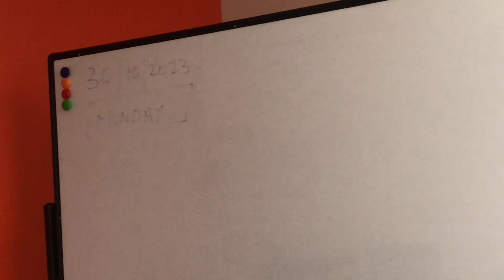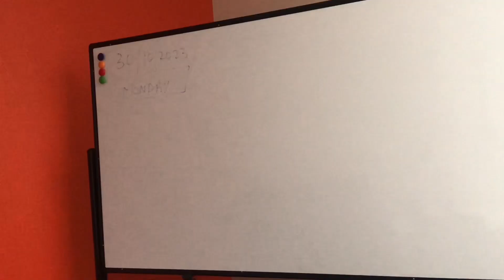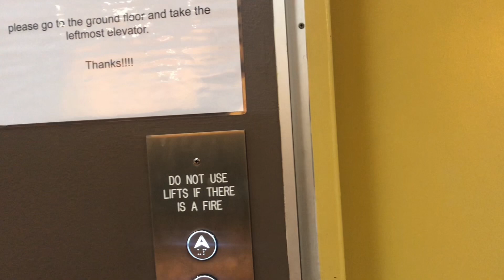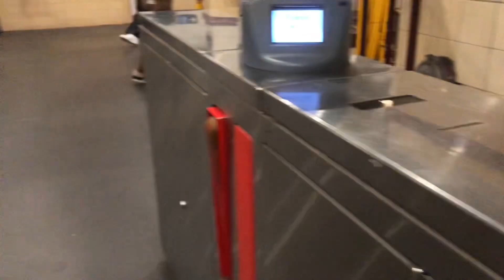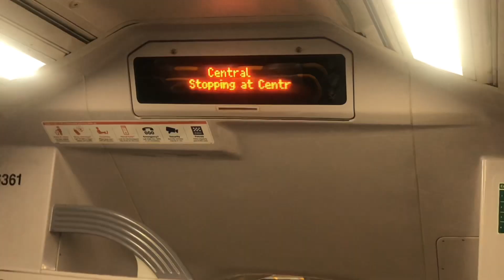অস্ট্রেলিয়ায় আমার কলেজের প্রথম দিন || My first day of college in Australia || Sydney || Part-2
Hello, everyone this is my another video. I have tried my best to show all of you something new. I hope you enjoy my vlog. I have also a facebook page. Please follow this facebook page.